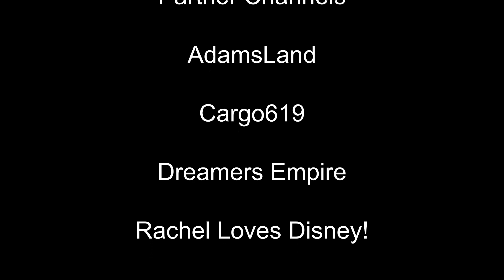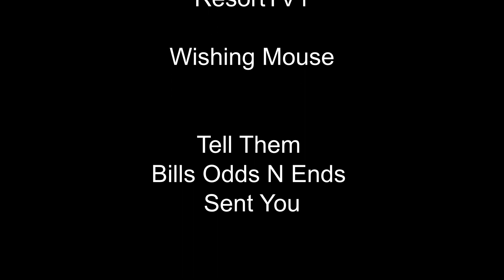Circle of Lights Ceremony Indianapolis,IN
The Downtown Indy Inc. Circle of Lights® presented by IBEW 481 – Indy's most time-honored holiday tradition – celebrated its 61st anniversary on Nov. 24, the day after Thanksgiving.
The dedicated IBEW 481 volunteers checked the lights in the ultimate light bulb check at the Indiana State Fair Grounds. Then these same volunteers strung 52 garland strands with 4,784 colored lights on the Monument with Victory standing tall as the "tree" topper.

If you would like to support what we do on our channel